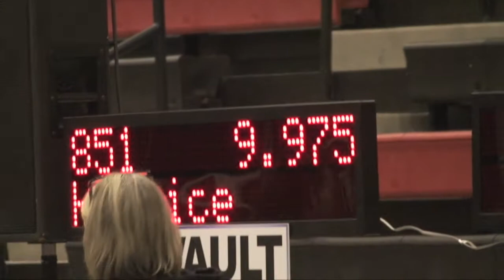Hunter1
Level 9 Regionals